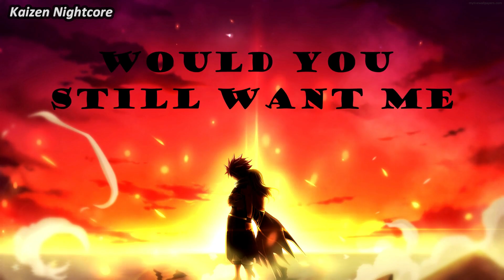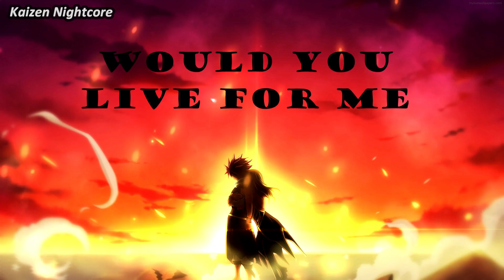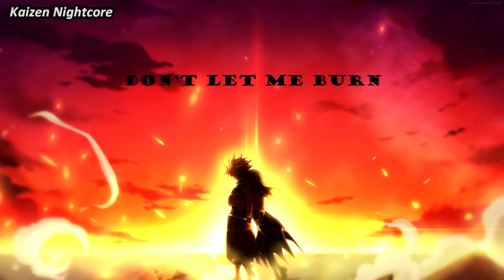Nightcore - Burn (Lyrics)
♫ Song: Burn
♫ Original Artist(s): Nathan Wagner
✔ Requests are welcome!

SUPPORT THE ORIGINAL AND COVER SINGERS:
Connect with Nathan Wagner: